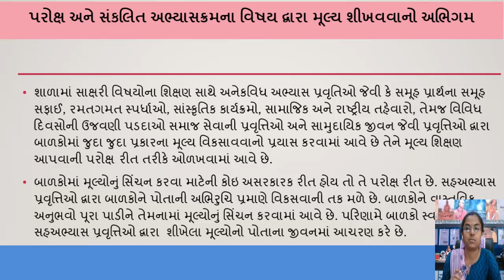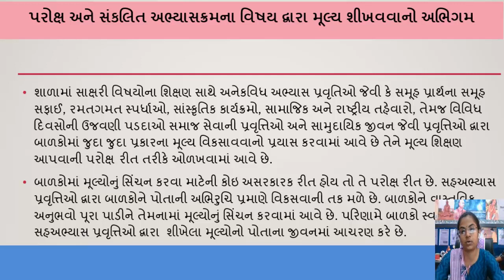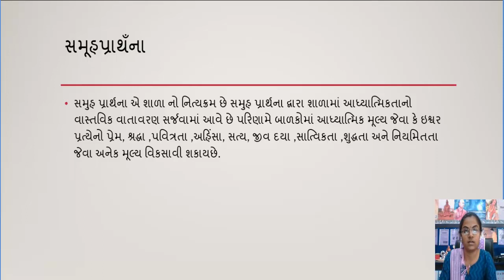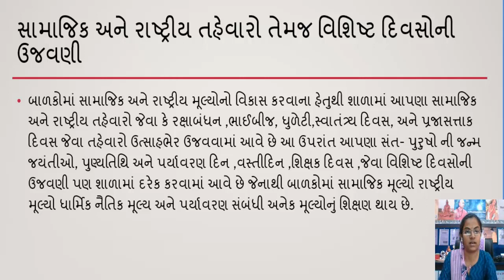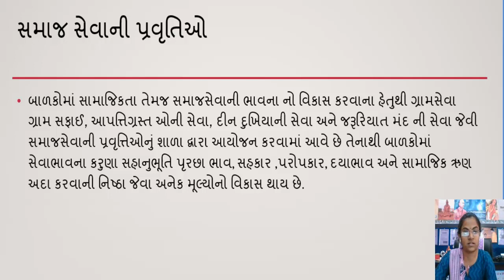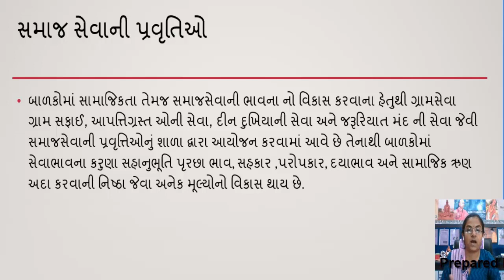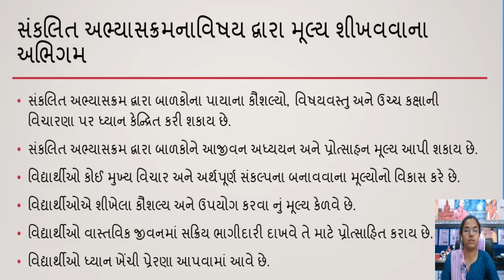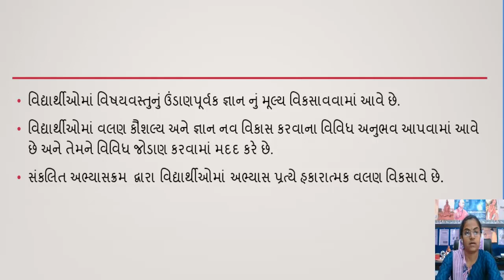Value Education, Approaches and Methods of Value Education, Indirect and integrated approach.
Value Education, Approaches and Methods of Value Education, Curricular Approaches to Value Education: Direct approach of teaching of values as a subject, Indirect and integrated approach of teaching values through curricular subjects.